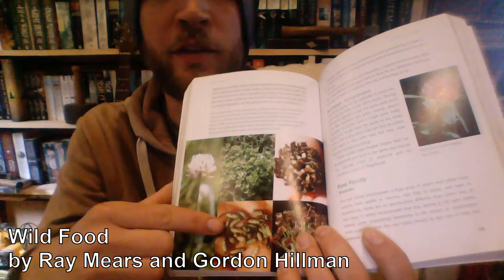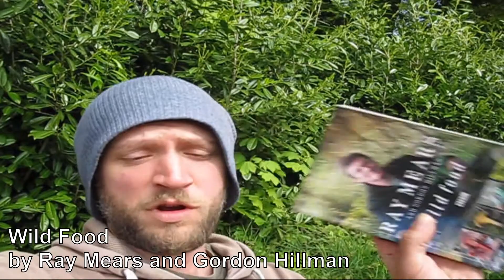Non-Fiction Focus - Wild Food by Ray Mears and Gordon Hillman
The first video in a new series where I talk a bit about some non-fiction reads that I have found useful or inspiring or both.

First up, Wild Food by Ray Mears and Gordon Hillman, an excellent book that has contributed to changing the way I look at the environment that I live in.